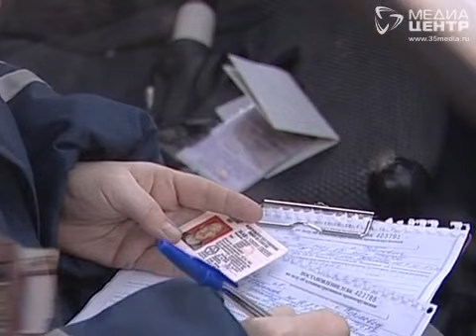Ремни и детские кресла - в центре внимания ГИБДД